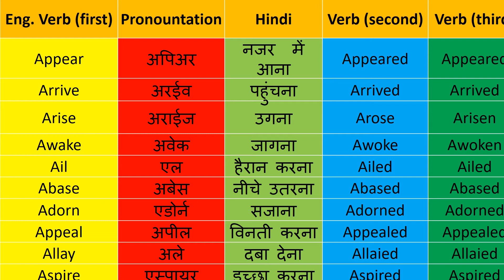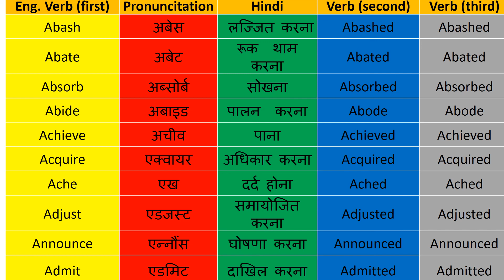A SE 30 VERBS WITH 2ND AND THIRD FORMS के साथ जाने ये MOST IMPORTANT VERB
HI FRIENDS LEARN IT AND IMPROVE YOUR ENGLISH
THIS IS VERY HELPFUL FOR  YOU GUY 'S